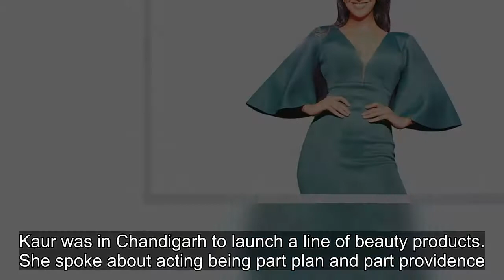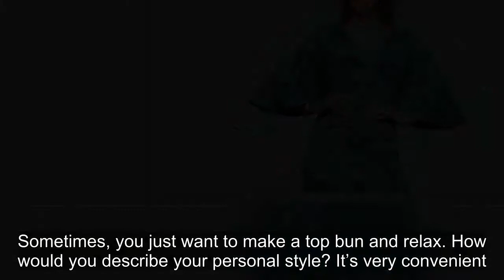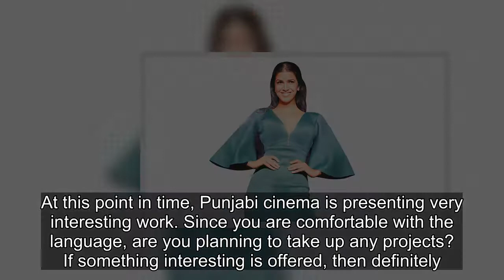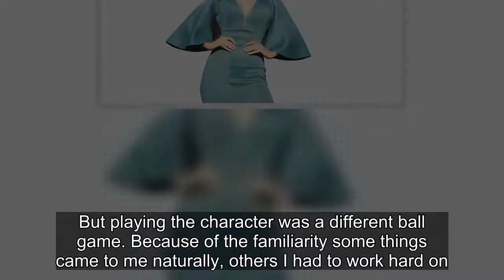‘I will never be happy with my career’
You have to play that part for a while until somebody somewhere sees you in a different light and presents you in the same: Nimrat Kaur Nimrat Kaur describes herself as self-made, sensitive, brutally honest, non-diplomatic and non-controversial. The 36-year-old actor has already found appreciation
[Title], nimrat kaur, actor nimrat kaur, bollywood actors, bollywood, indian films, indian express